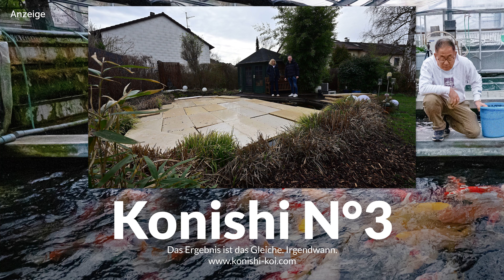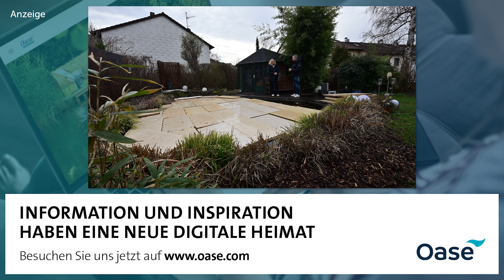Modern Koi Blog #5832 - Bettinas abgedeckter 27.000 Liter Koiteich